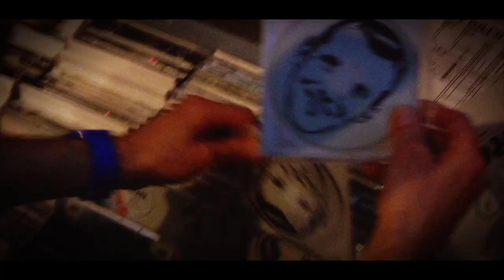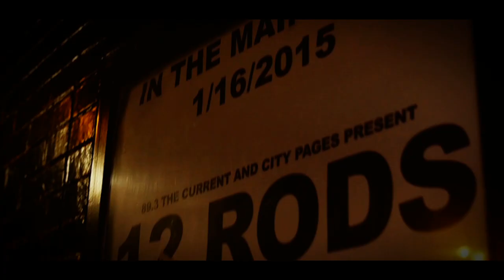Accidents Waiting to Happen (2017) - Trailer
Directed by: James Francis Flynn
Year: 2017
Country: USA
Genre(s): Documentary, Biography, Music

SYNOPSIS:
A documentary film about the rise and fall of the Minneapolis-based indie rock band 12 Rods.